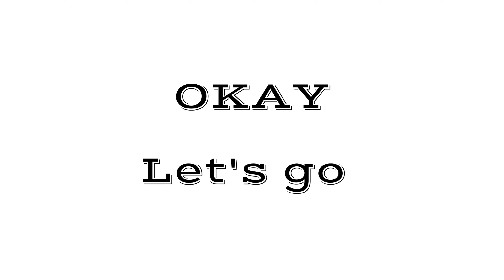My 2018 in 60 seconds updated